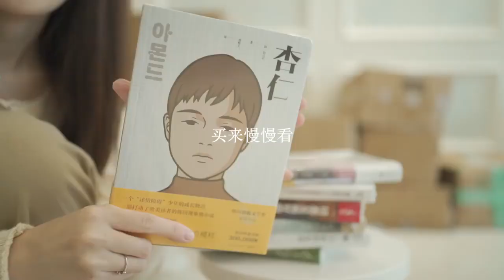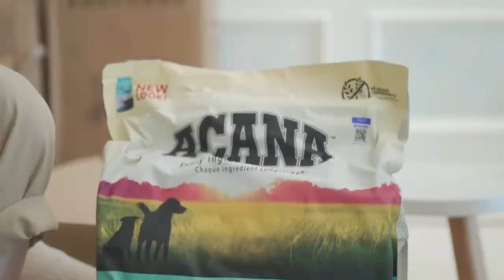Day in the Life of a Chinese Housewife in China Vlog